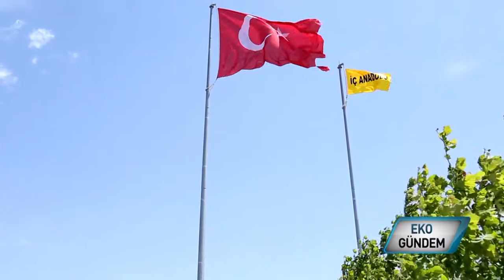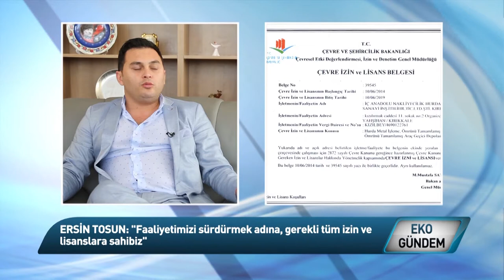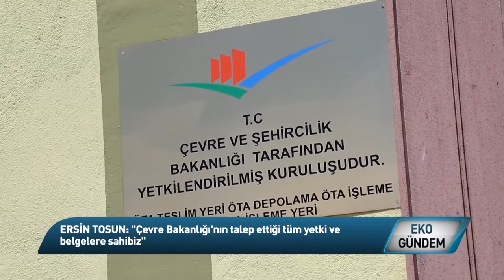İç Anadolu Geri Dönüşüm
Tosun ailesi İç Anadolu ve Aysun Geri Dönüşüm adı altında 1960'lardan bu yana geri dönüşüm serüvenini yeni yatırımlarla taçlandırıp gerekli tüm izin ve lisanslar çerçevesinde sektörün öncüleri arasında yer almayı başarıyor. Metal geri dönüşümü konusunda uzmanlaşan firma, ömrünü tamamlamış araçların bertarafını da gerçekleştiriyor..